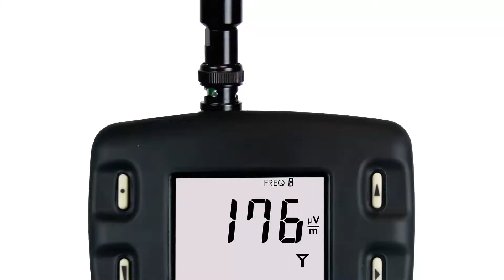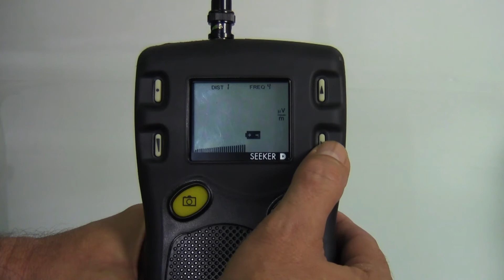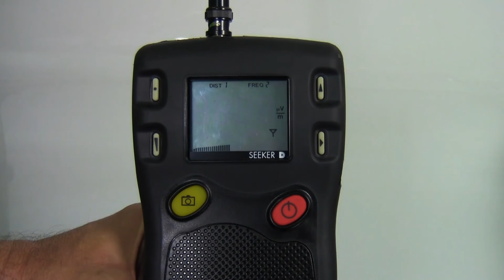Trilithic Seeker D Overview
Curious as to how the Seeker D from Trilithic will help you stop digital leakage? Find out here.